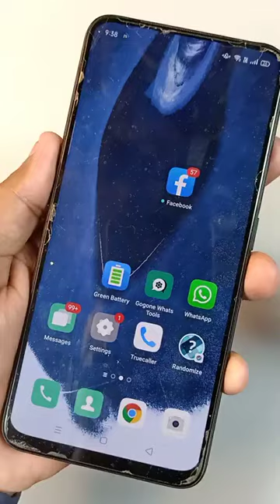WhatsApp_Facebook_Instagram_popular_app_Hua_band_मैसेज_भेज_नहीं_पाओगे_आप_#Shorts_#hogatoga(360p)